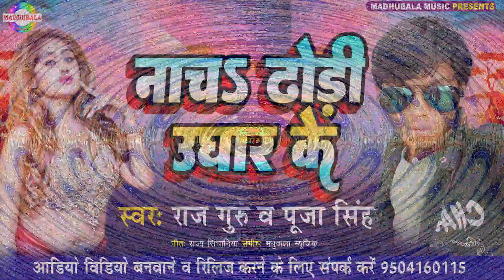नाचs ढोड़ी उघार के raj guru pooja singh nacha dhodi ughar ke new_bhojpuri_song_2023 raj guru song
madhubala_Music​_#Madhubala_Music_Bhojpuri_#madhubala_Music​_Song

►Title :-   नाचs ढोड़ी उघार के
►Song :-   नाचs ढोड़ी उघार के
►Singer :- raj guru & pooja singh
►Lyrics :-   raja singhaniya
►Marketing  :- Akash Yadav, Bachcha Ray qwater bajar,
►Recoding & Mixing :- madhubala_Music​_Recording Studio
►Label / Company

आप सभी भोजपुरी दर्शको को मेरा प्रणाम, Madhubala Music  तहे दिल से आप सभी का धन्यबाद करता है | ,आप लोग मुझ पर  ऐसे ही प्यार और आशीर्वाद बनाये रखिये  |